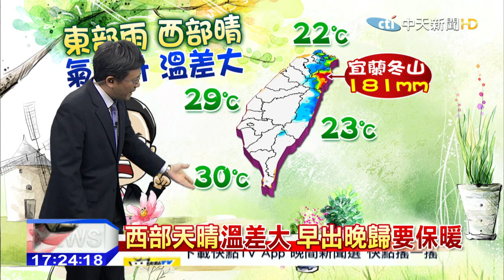20151103中天新聞 【氣象】東北風減弱 明天溫升 東部偶雨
江南華南地區的雲帶東移之下，台灣地區地形的降雨以宜蘭為主，週三開始風向轉變為東南風，白天溫度可能會達到接近30度。